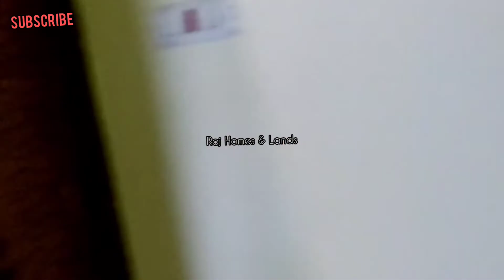2BHK Independent House For Sale in Guduvanchery | Ready to Occupy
*GUDUVANCHERY RAILWAY STATION 3.5KM*
*READY TO OCCUPY
*INDIVIDUAL HOUSE
*LOCATION : VELAMMAL CBSE SCHOOL*
*LAND AREA : 1000 SQ FT*
*BUILD AREA : 950 SQ FT*
 2 BEDROOM
 2 BATHROOM
   HALL
   KITCHEN
   CAR PARKING
   TERRACE WITH ROOF TILES
   DTCP APPROVED*
   LOAN ARRANGED(ALL BANKS)*